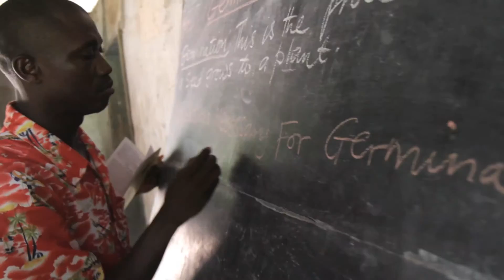Thank You Jane McDonald And Happy Birthday!